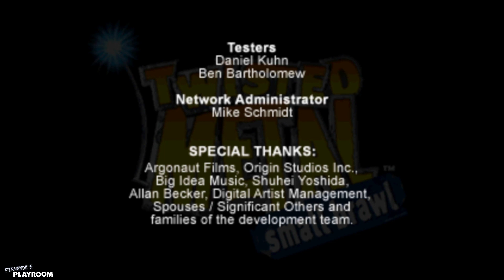PS / Twisted Metal: Small Brawl / # FINAL - "Piecemeal" / Ferviof098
Regálame un Like y comparte los videos con tus compas para que pueda continuar creando con más regularidad.